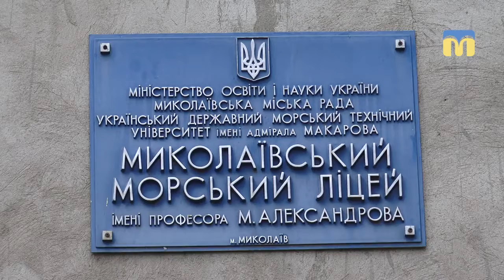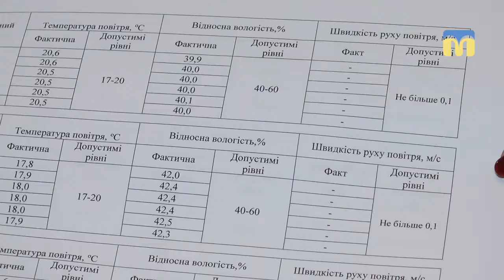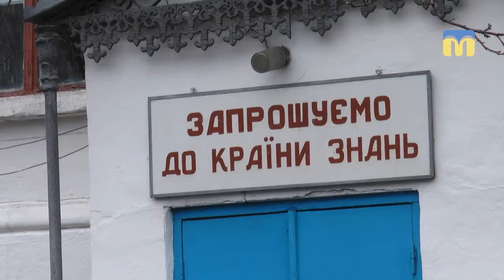Чи знаходить споруда морського ліцею в аварійному стані - визначить комісія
Батьки 25-ти учнів Миколаївського морського ліцею імені Михайла Александрова на знак протесту відмовились пускати дітей до школи. Причина: стан 100-річної будівлі, в якій навчаються діти.